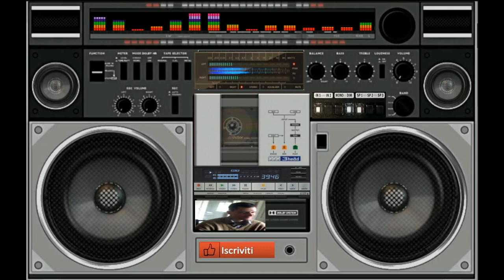giovanni mauri El sonido del gringo (vocal) dance suburbia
iovanni mauri lunano compone musica da discoteca e vietato utilizzare tale musica nei locali ogni uso impropio non ci riteniamo responsabili

vst usato per composizione Nemesis flexs  elettric piano vst
nome del brano El sonido del gringo (vocal)